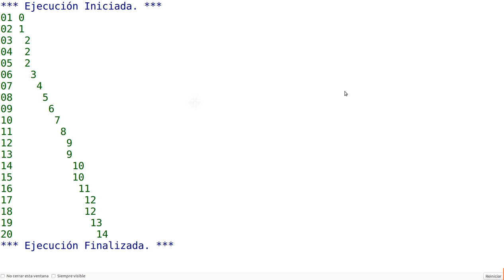Simple random walker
Simple random walker with events {0, 1} and probability p = 0.5 in PSeInt